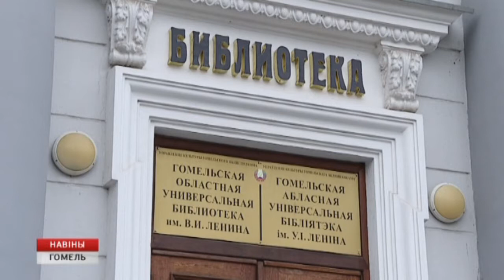90 лет библиотеке им. Ленина